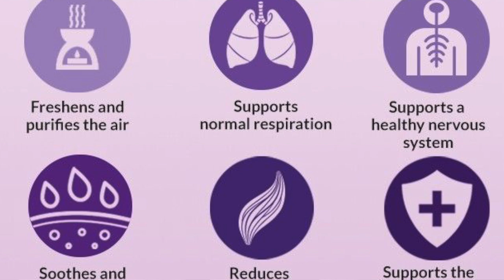GIRL TALK: How To Smell Good All Day / ለሴቶች ብቻ ሚስጥር ነዉ 😉